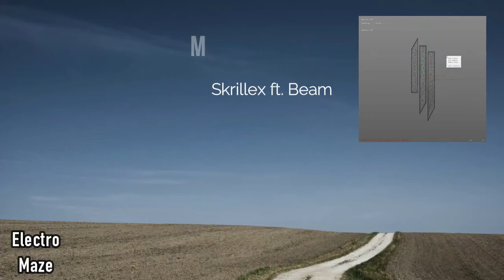Skrillex - Mumbai Power ft. Beam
Producer's Info :-
Skrillex

We're an artist focused group spanning talent management, record label and music promoting staff. Our team strive to find the best and most enjoyable music for you guys.

If you like what you listen, support the producers and show your feedback by liking or disliking so we would know what to upload next!